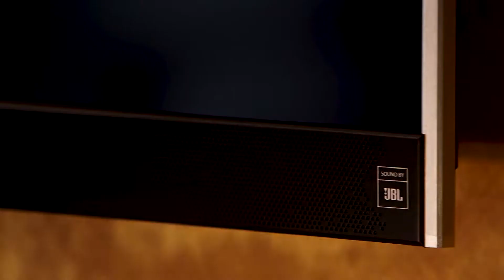Movie nights with the family just got better with the UHD Smart TV experience!!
Movie nights with the family just got better with the UHD Smart TV experience Hyundai Home has to offer!!

✅ Cinematic picture quality
✅ Surround sound
✅ Internet connectivity
✅ Screen mirroring from mobile to TV
✅ Surround sound by JBL
✅ Enabled for Netflix and YouTube
✅Available in 55” and 65”

Product Model Code: 65UN550K